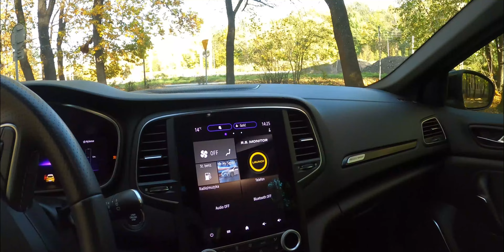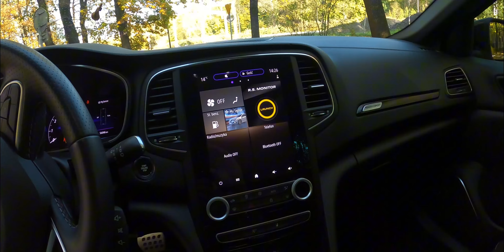Renault Megane RS – Francuski Hot Hatch w Akcji! Recenzja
witam w dzisiejszym odcinku chciałabym państwu przedstawić pierwsze sportowe auto a jest nim Renault Megane RS z 2022r czy megi nadaje się na miano sportowego auta ?? zachęcam do obejrzenia filmiku